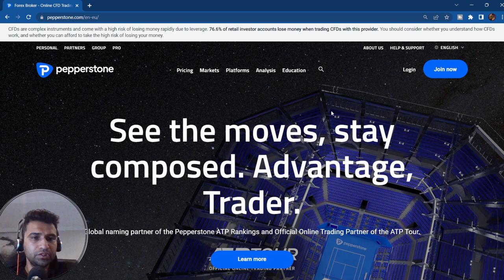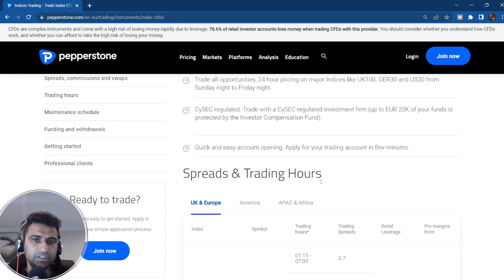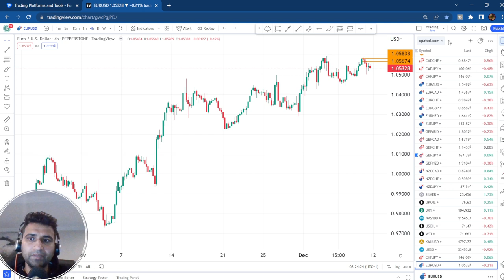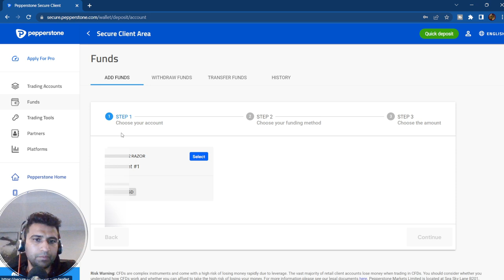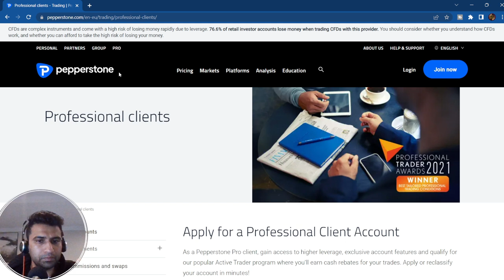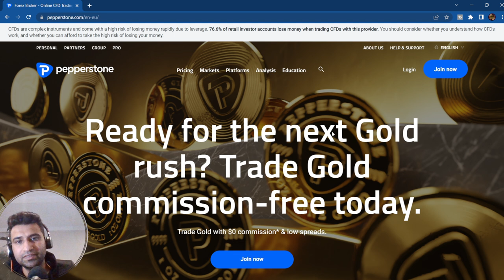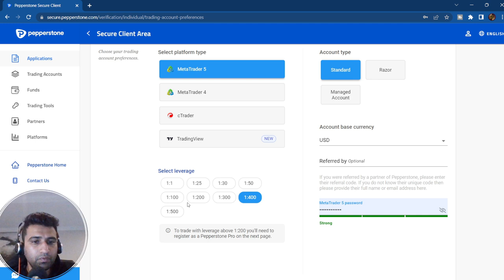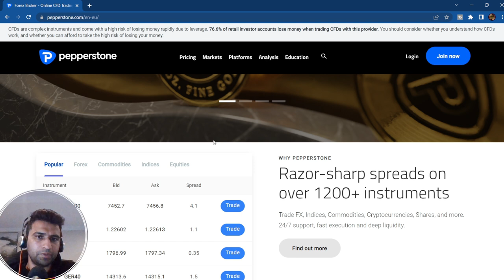Pepperstone broker review 2023 [ ENGLISH SUBTITLES ]pepperstone forexsalary forex india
In this video I made the full review of Pepperstone broker how to open accounts how to deposits and withdraw; and what are the pros and cons of this broker

⚡️For Crypto
⚡️Eightcap